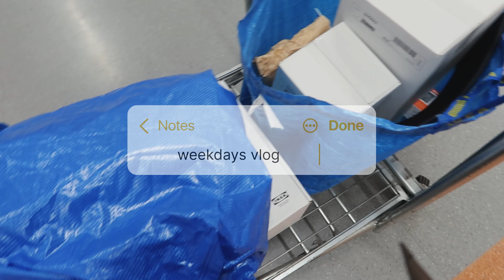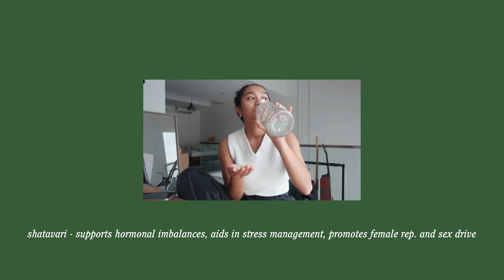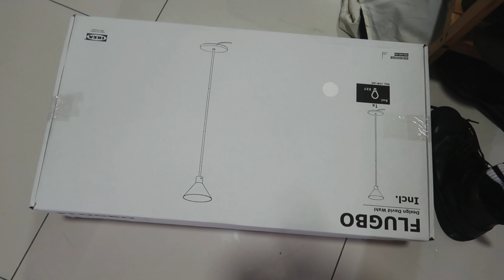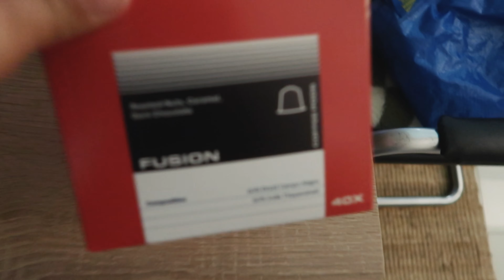weekdays vlog | ikea trip, italian for lunch, reorganised my kitchen and i tried “bean boozled” 🤮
hello,

little glimpse of my weekdays. hope everyone had a good week!

thank you for supporting me & watching my videos! i appreciate you !